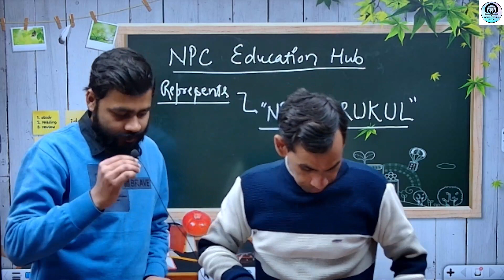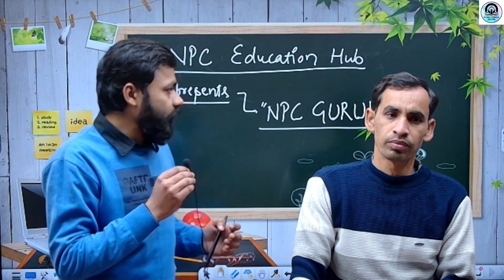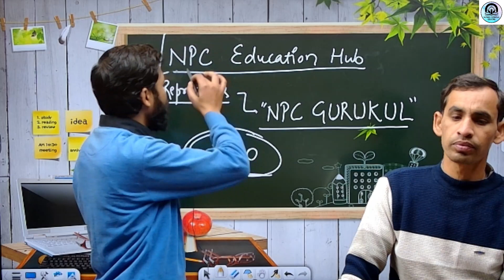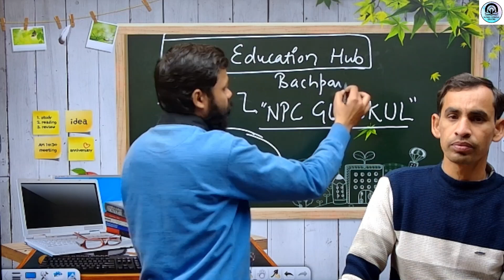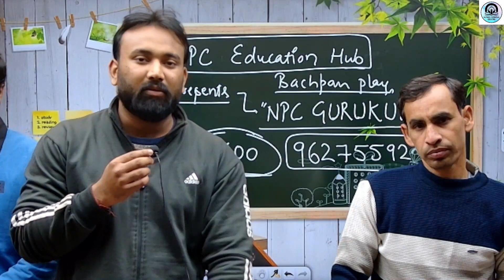एक नई शुरुआत, सरकारी नौकरी पाने का सुनहरा मौका | Foundation Batch Starts for All Government Exams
Head Branch - NPC EDUCATION HUB, MILAK
Address :- Infront of Janta Pepsi Agency, Near Bachpan Play School, Bilaspur Road, Milak, Rampur
पता:- जनता पेप्सी एजेंसी के सामने, बचपन प्ले स्कूल के पास, बिलासपुर रोड, मिलक, रामपुर
Also Contact with us:-
सरकारी नौकरी देने का वादा
ठाकुरद्वारा और बरेली जैसी तैयारी अब आपके नगर मिलक में
अगामी परीक्षाएँ :-
PAC, UP Police SI, Agniveer, Railway Techician, Railway Group D and various other one day exams.